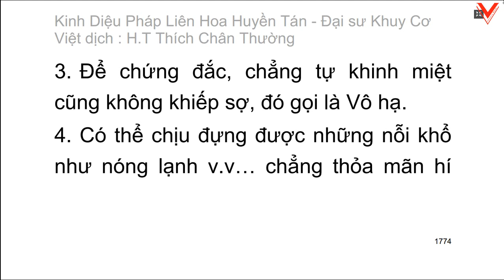Kinh Diệu pháp liên hoa huyền tán - Đại sư Khuy Cơ biên soạn - Việt dịch: HT. Thích Chân Thường